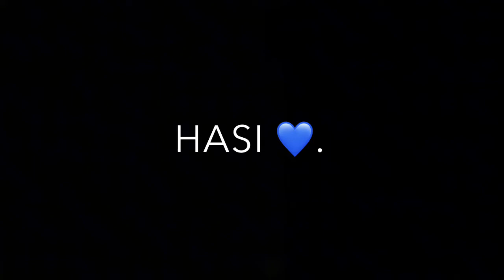Hasi pa khola wayam che kha terige | Pashto blackscreen videos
Shto Black Screen iMovie WhatsAp p status ✌🏻 PaShto New Sad Poetry Black Screen Shyarii 💕👈🏻